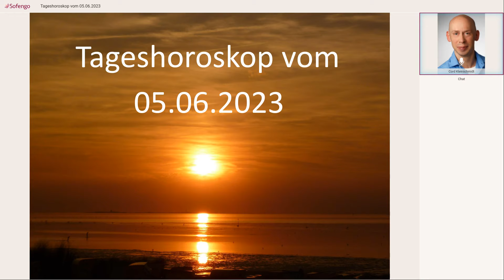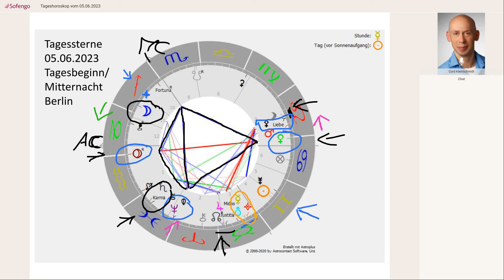Tageshoroskop vom 05.06.2023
Aktuell biete ich 20% Frühlingsrabatt auf die Sternstunde an! :)

Bei Fragen oder Terminwunsch zu einem kostenlosen Vorgespräch über den Ablauf einer Beratung kontaktiere mich gerne hier: